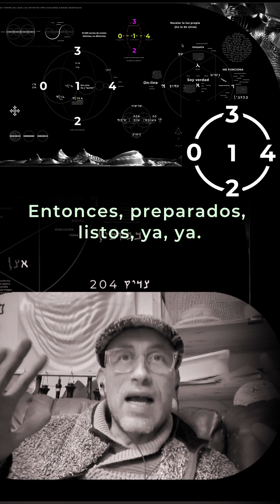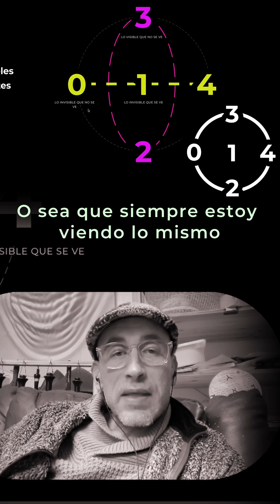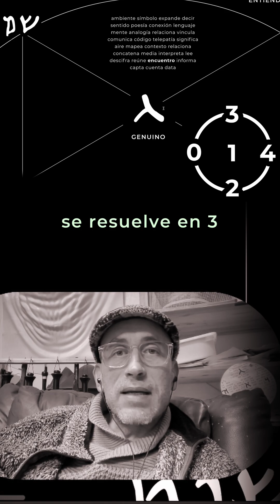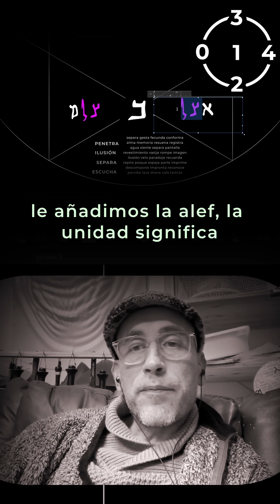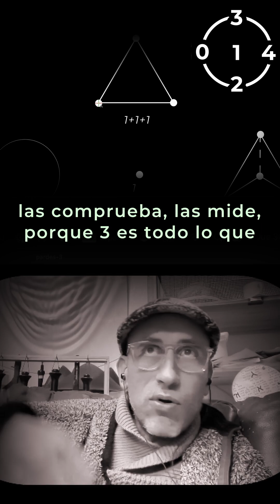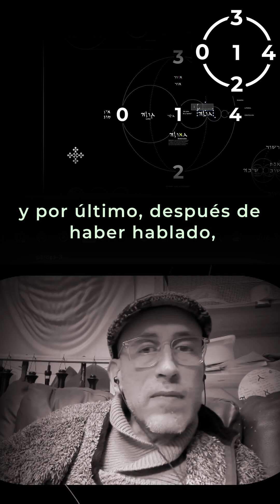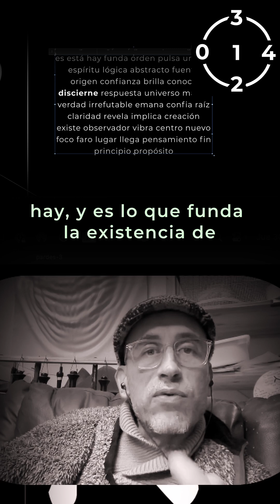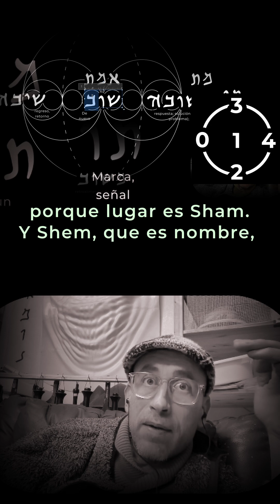16 - SOY SIN CERO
Literalmente